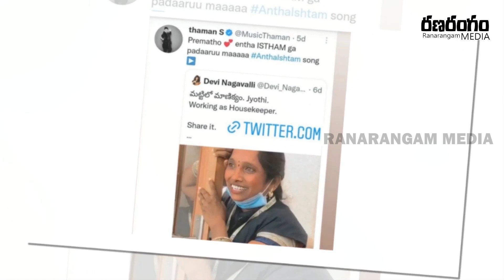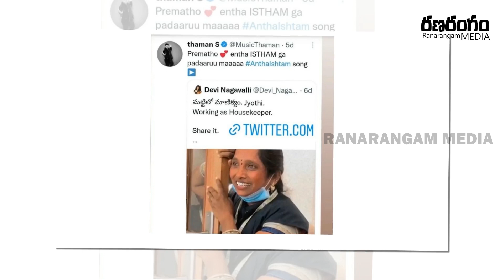ఇంటికి రెంట్ కట్టి సంవత్సరం అవుతుంది బిగ్ బాస్ అంజలి వల్లే ఈరోజు ఇలా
This Channel Is the official destination for South Indian Entertainments, Find exclusive movie updates, Films, Short films, Cover Songs, Album Song Videos, Private Songs Interviews with Celebrities, Fun time with legendry people, Local News, Pictures and videos here.